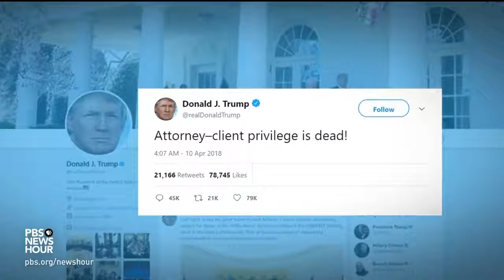Trump anger over FBI raids sparks speculation of Mueller firing